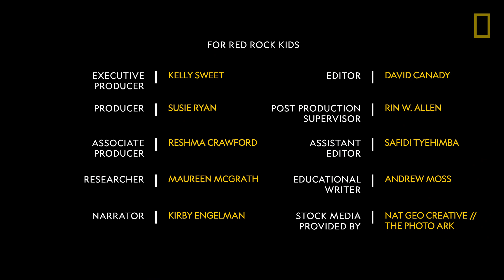The Photo Ark | Explorers in the Field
From the Education Resource Library! Explore the power of photography with Joel Sartore's Photo Ark. The project aims to inspire people to help save at-risk species before it’s too late. Go behind the scenes to see how Sartore creates intimate portraits of these creatures.